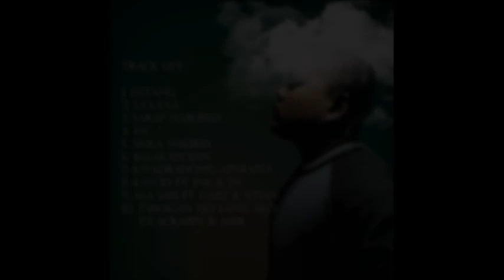4. ESC (Escape) - Cornerfill (Cloudy Head Mixtape)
Recorded @ Dark Side Productions
Arranged by: John Paul Victoria
Album Artist: Cornerfill